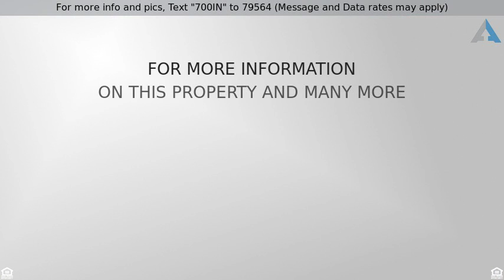Priced at $169,900 - 700 INLET QUAY, Chesapeake, VA 23320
For more info and pics, Text "700IN" to 79564 (Message and Data rates may apply)
Contemp, Condo,Attached - Chesapeake, VA

IMMACULATE! Move in ready, end unit, top level 2 story condo. Open contemporary floor plan, vaulted ceilings & neutral colors thru-out. Lg master suite w/ private wooded view. Spacious master bath w/ jetted tub & stand up shower. Large laundry room. Great community/amenities & centrally located.